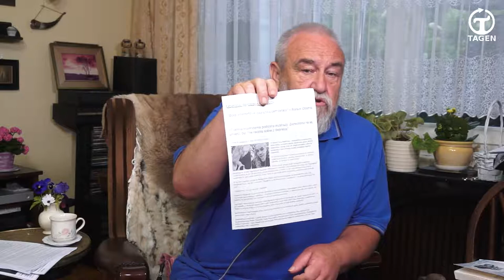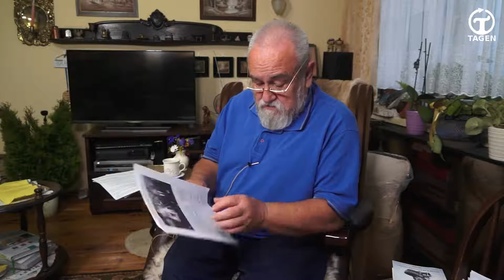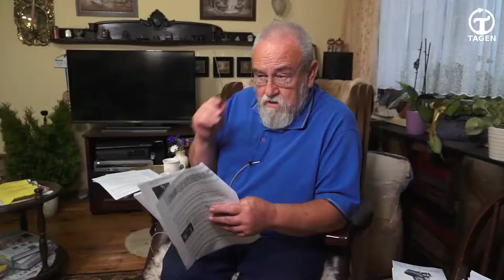Świat jest inny 0112 - Informacje o aresztowaniu